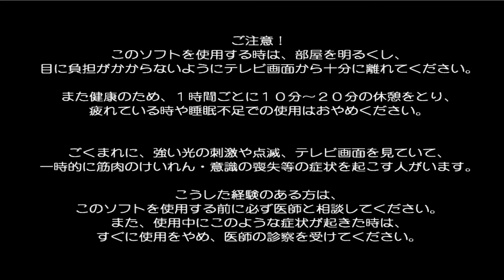Super Puzzle Fighter 2 X